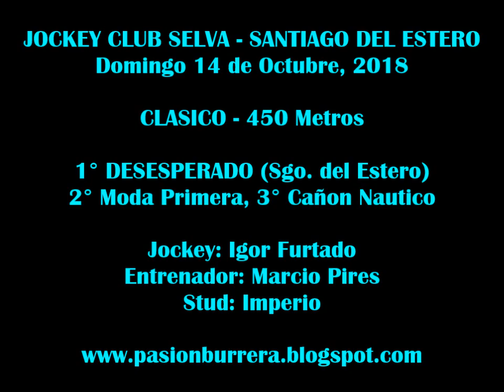Desesperado, Selva (14-10-18)